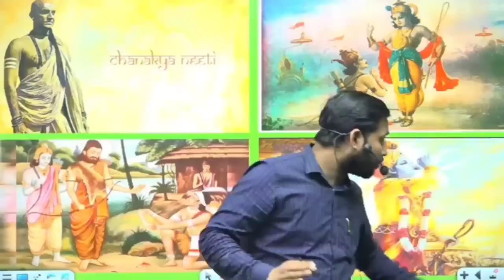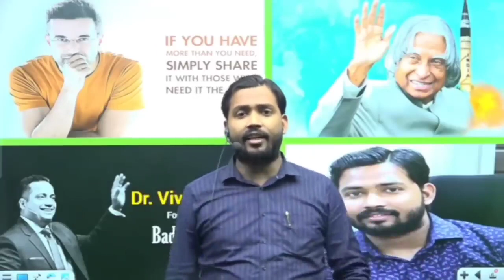खान Sir ने मेकअप वाली mam के बारे में क्या बोल दिया😂😂😂